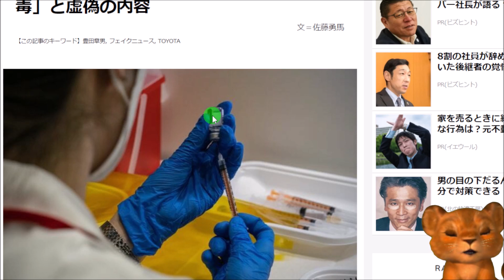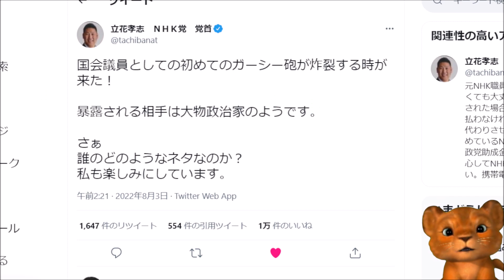国会議員として！大物政治家を晒す！！一体誰なのか！？